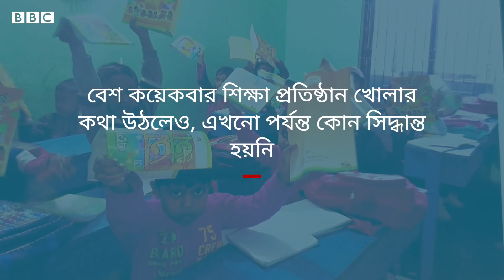কোভিড: লকডাউনে বন্ধ হয়েছে অনেক স্কুল, শিক্ষকতা ছেড়েছেন অনেকে | BBC Bangla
শিক্ষা প্রতিষ্ঠানের ছুটির মাঝেই বন্ধ হয়ে গেছে অনেক স্কুল। বন্ধ হয়ে যাওয়া স্কুলগুলোর শিক্ষার্থীদের নিয়ে দুশ্চিন্তায় অভিভাবকরা। যে সব স্কুলে স্বল্প আয়ের পরিবারের ছেলে-মেয়েরা পড়তো সে স্কুলগুলোই, বন্ধ হয়ে যাবার ঝুঁকিতে রয়েছে। দীর্ঘ দিন ধরে বন্ধ থাকায় বেসরকারি এসব স্কুলের শিক্ষকরাও পেশা পরিবর্তন করছেন। বিস্তারিত দেখুন বিবিসির শাহনেওয়াজ রকির প্রতিবেদনে।